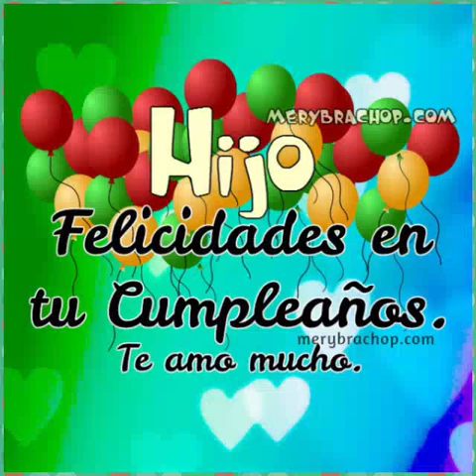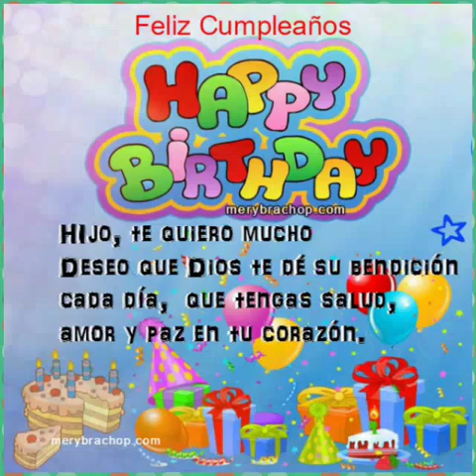Feliz cumpleaños hijo